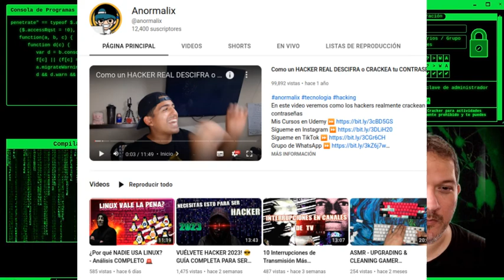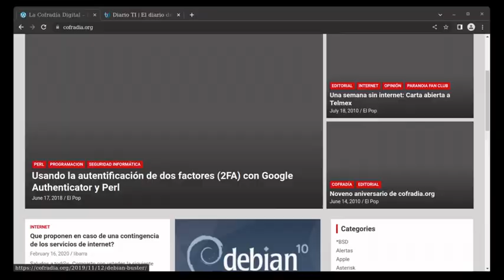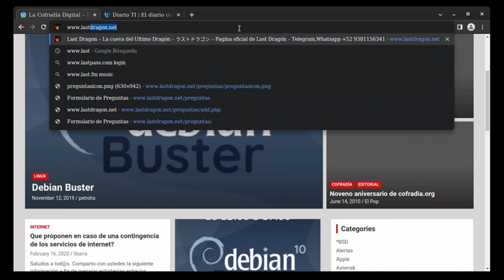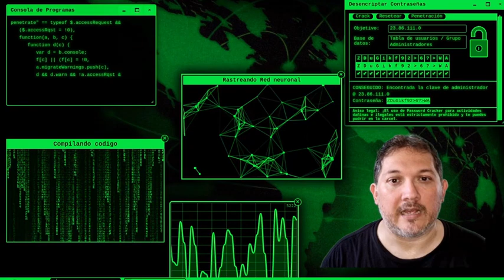Preguntas a Last Dragón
En este vídeo se muestra como hacer preguntas a Last Dragón para que sean respondidas en un vídeo,  Todos pueden preguntar pero los patreons y los que se han unido al canal tienen preferencia.

Session 05431476b2d59c464c6c3b3a46a47b33ab36192ff04f5cf0ec1f4d81a3497c3f66